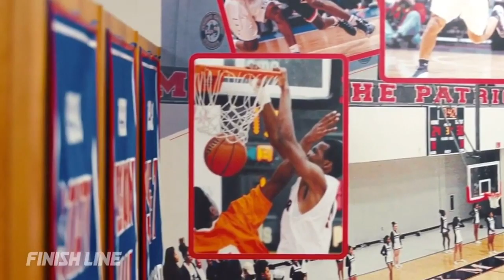All For 1 | Finish Line X Nike